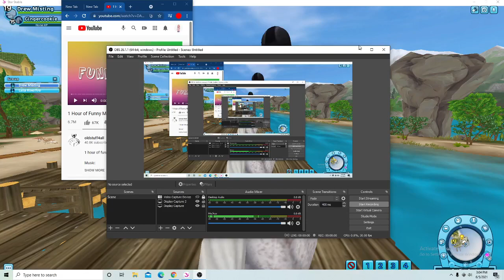Literally what I do when im not recording | Star stable online| READ DESC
Dont worry everyone, Im working on the Little nightmares series! And perhaps i'll do a part 2 on this video? o.O Thanks so much for 50 subs! You all mean the literal world to me, have a wonderful day, cya on update day!! (Dont forget to cheak out my best friends channel! Nats horse adventures!